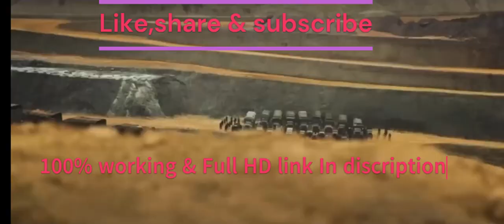kgf chapter 2 full movie hindi download link| KGF Chapter 2 full movie Hindi dubbed south